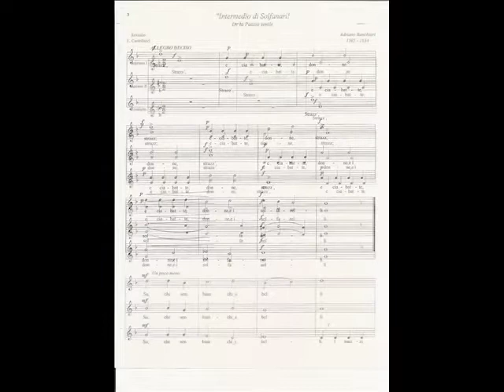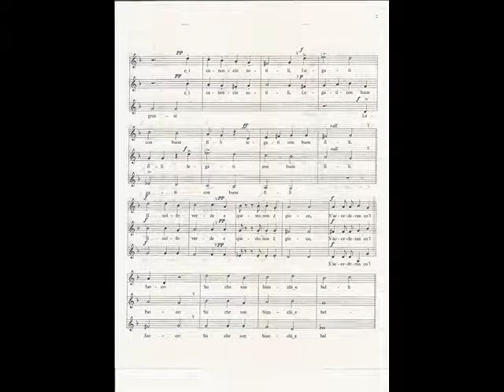Niños Cantores del Zulia Intermezzo di solfanari